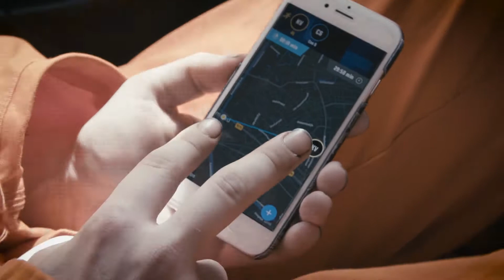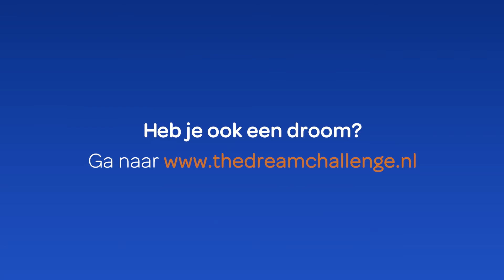De droom van Cas - Het Jachtseizoen naspelen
Dromen komen uit! 🤗 Cas zijn droom was om de bekende internetserie Het Jachtseizoen na te spelen. Waarin hij op de vlucht slaat en uit handen moet blijven van het politieteam.🚔 Buddy Kia hielp hem zijn Dream Challenge te organiseren.

TheDreamChallenge brengt jongeren met een verstandelijke beperking samen met studenten om dromen uit te laten komen. Het duo bepaalt zelf welke droom ze uit laten komen en hoe ze dit aanpakken. Dit leverde mooie challenges op zoals een dagje dierentuin🦁 voor ouderen, voetbalwedstrijden tussen jongeren en bedrijven, een moestuin voor een tehuis voor jongeren met een verstandelijke beperking en een integratiefeest.

Lukt het Cas om uit handen van het politieteam te blijven? Of wordt hij gepakt? Bekijk deze speciale uitzending van Het Jachtseizoen 📺